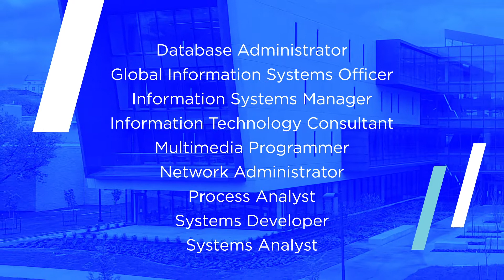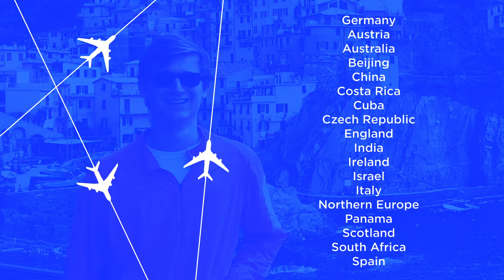Majoring in information systems at the KU School of Business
What does studying information systems involve? KU business students Cami Cain and Andrew Speckin talk about what they’ve learned and what they hope to accomplish with their information systems degrees.